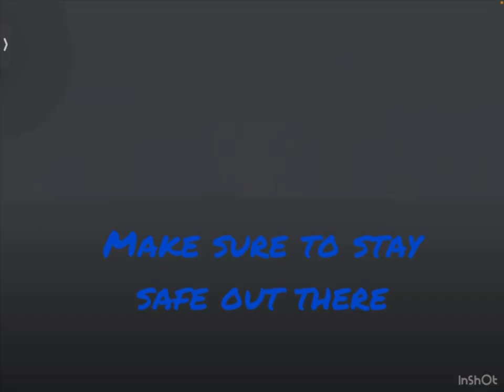My best friend playing ( Roblox)